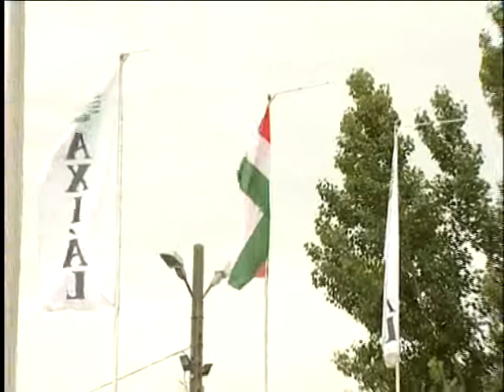Szolnoki alapkőletétel - 2013. május 28.